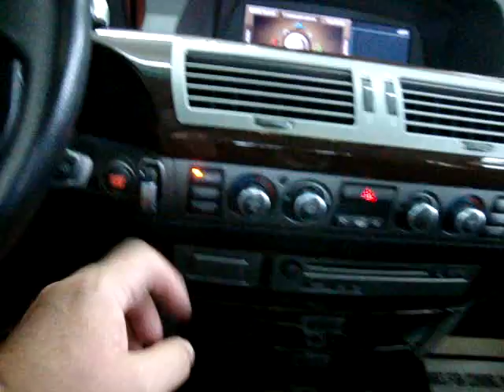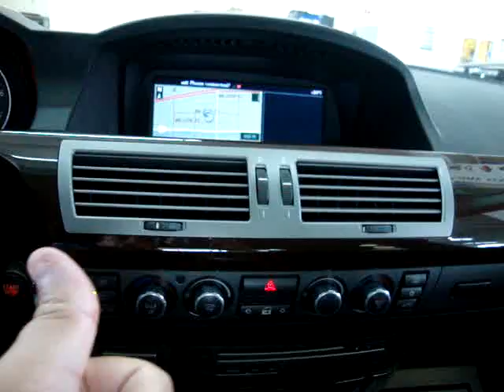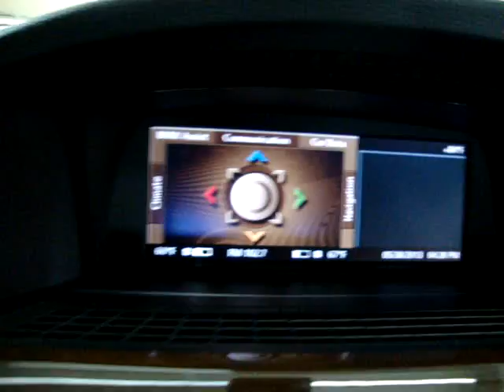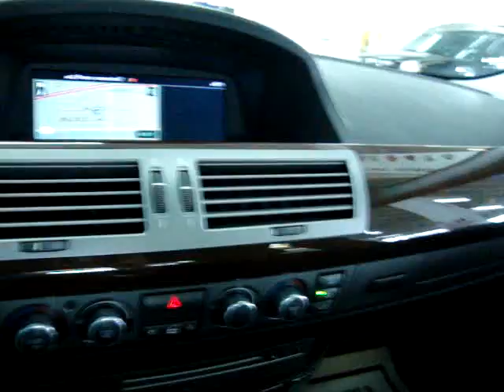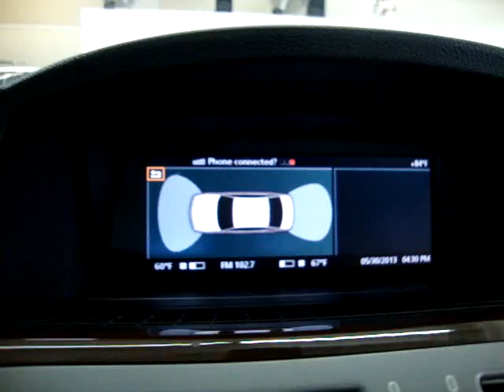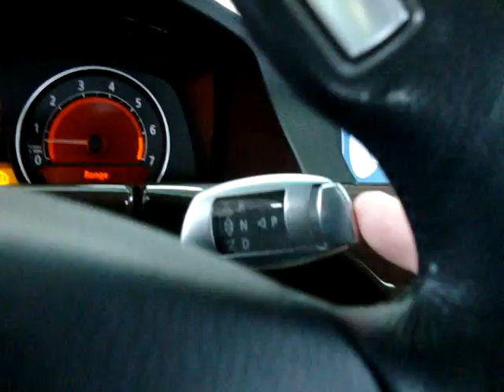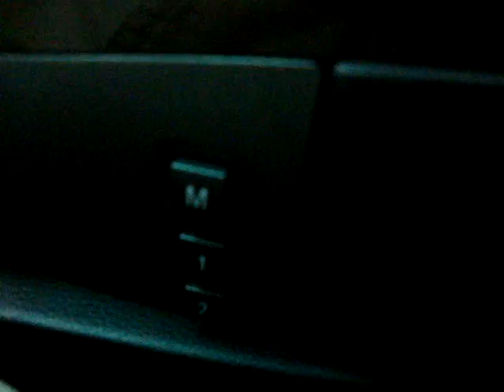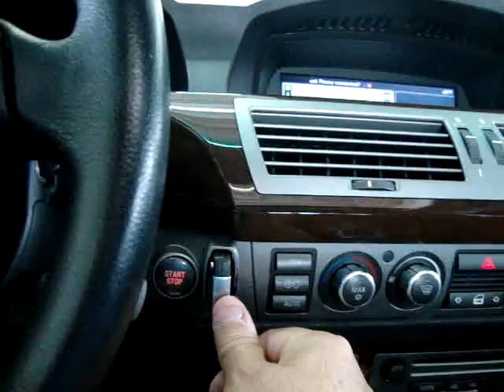2006 BMW 750i used cars Miami Vehiclemax net black Consig16